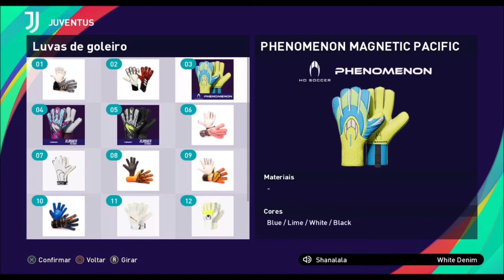Pack De Luvas - Pes2021